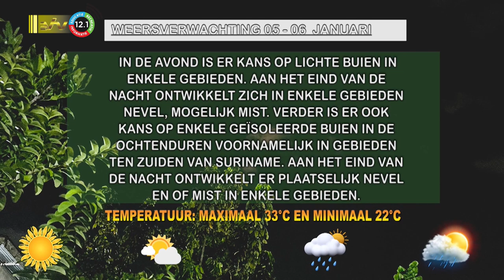05 01 2024 Weersverwachting 05 – 06 januari 2024